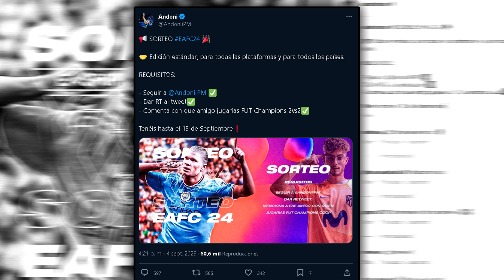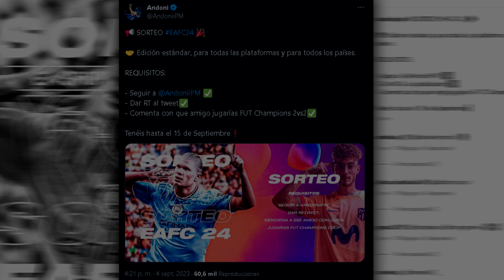El MEJOR EQUIPO para el primer FUT CHAMPIONS! | FC 24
Hoy te traigo el mejor equipo que te puedes hacer para el primer FUT Champions de FC 24! Mucha suerte y a por el 20-0.

Únete a nuestra comunidad! Ya somos más de medio millón 😍

Bienvenido! Soy Andoni Payo, jugador profesional de EAFC 24 desde hace 7 años. Represento a Movistar Riders, Atlético de Madrid y a la Selección Española en las mejores competiciones del mundo.

Aquí podrás aprender cómo mejorar en FIFA 24 con gran variedad de contenido: tutoriales fc 24, formaciones fc 24, tacticas fc 24, resumen FUT Champions fc 24, recompensas de FUT Champions fc 24, análisis de jugadores fc 24 y mucho más! Espero que te ayude mucho.